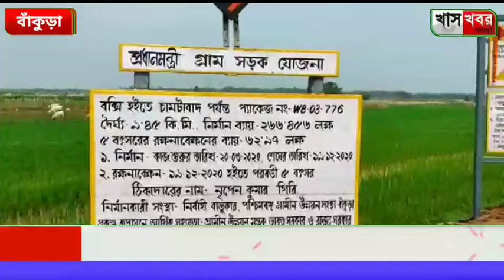একটি রাস্তা তৈরীকে কেন্দ্র শাসক-বিরোধী রাজনৈতিক তর্জার সাক্ষী থাকলো বাঁকুড়ার জঙ্গলমহল